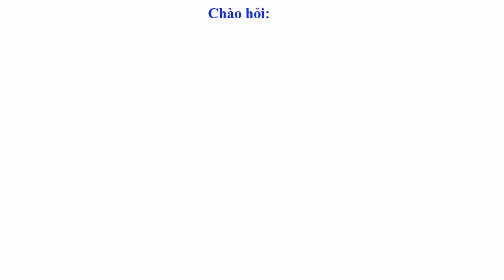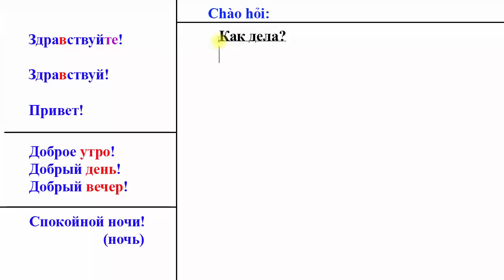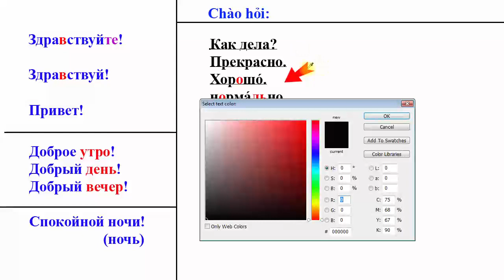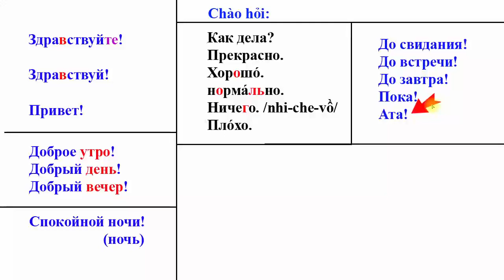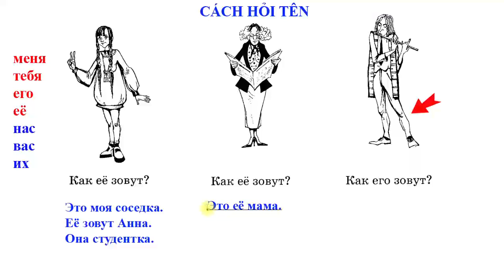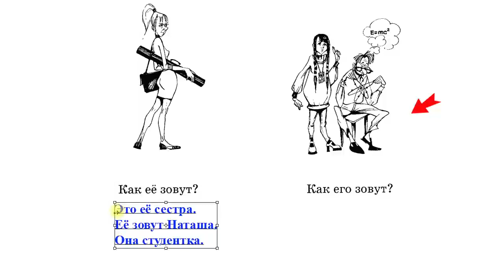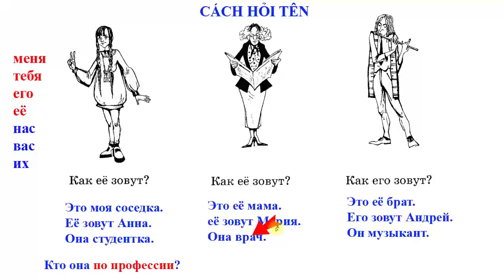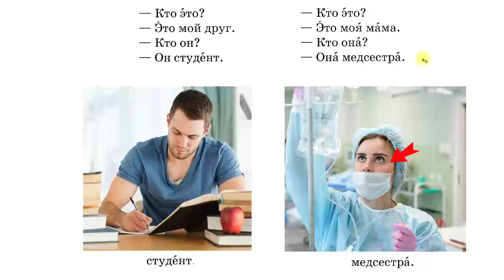Bài 1: Chào hỏi và hỏi tên | Nhớ lại Tiếng Nga | Thầy Hoàng dạy Tiếng Nga online 1:1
💥► Clip name: Bài 1: Chào hỏi và hỏi tên | Nhớ lại Tiếng Nga | Thầy Hoàng dạy Tiếng Nga online 1:1